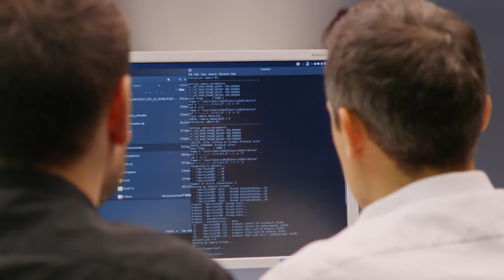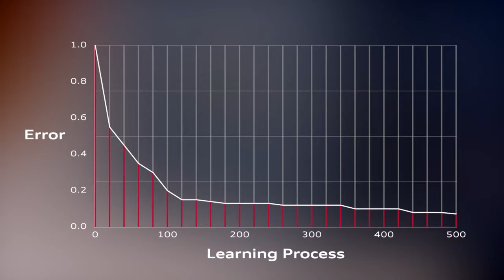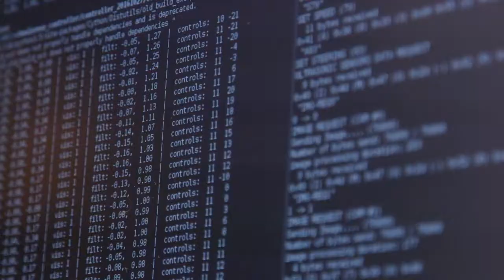LIGNES/auto intelligence artificielle et voitures autonomes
Audi et l'intelligence artificielle vers la conduite autonome